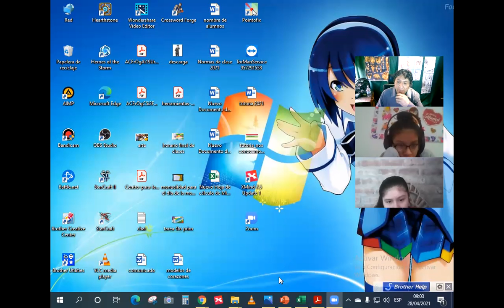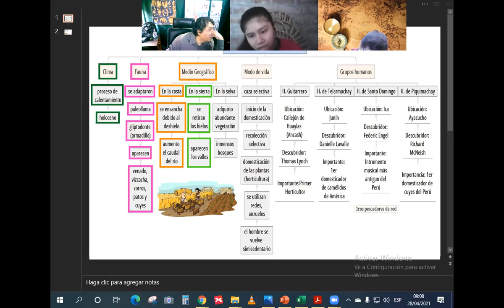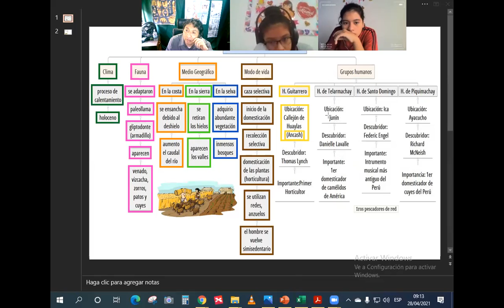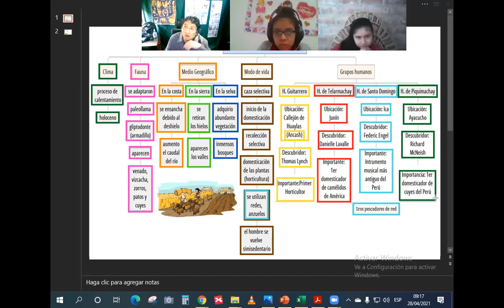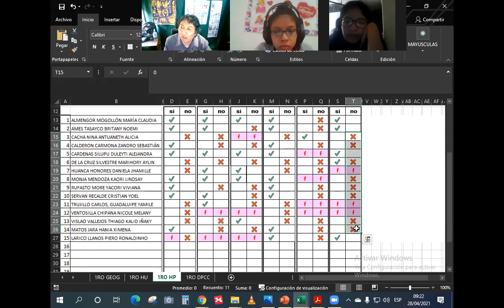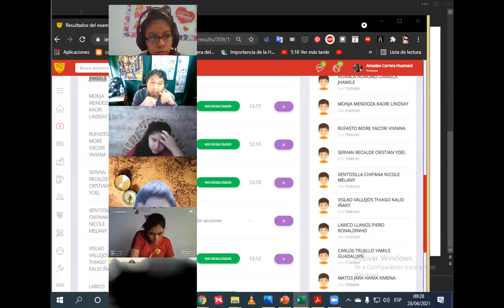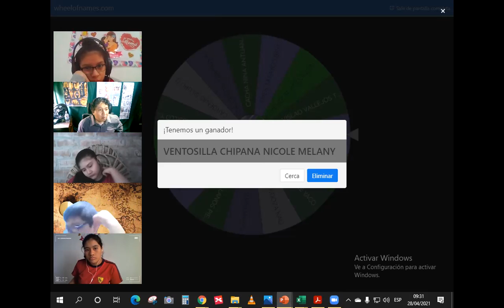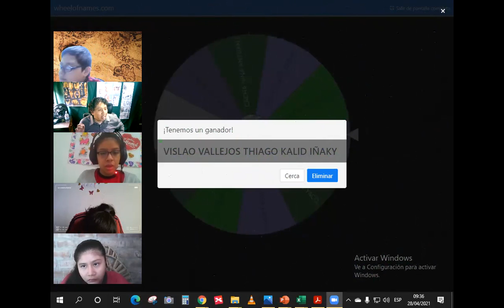El precerámico el Período Arcaico 1ro sec HP